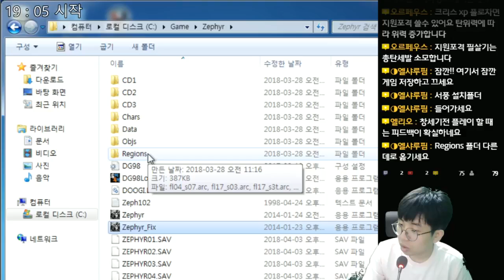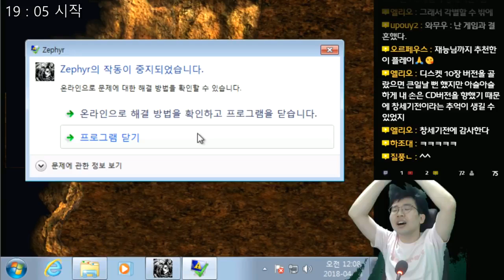창세기전 외전 서풍의 광시곡 - 몬테크리스토 - 20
창세기전 외전 : 서풍의 광시곡
The War of Genesis Side Story : Rhapsody of Zephyr